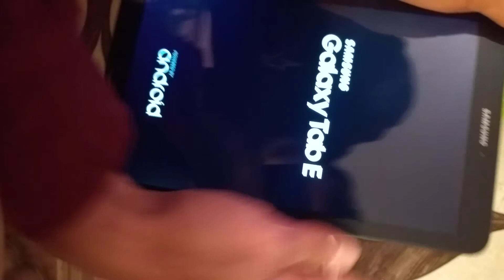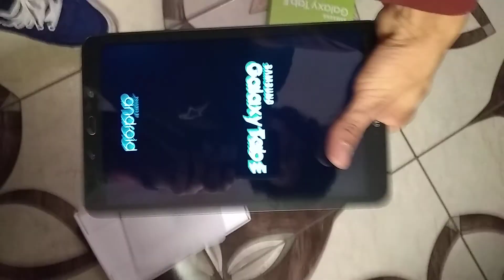Tablet e 9.6 screen screwed up from walmart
So I bought the tab e 9.6 from a Walmart won't say City but it as you can see I turn it on and the edges are all bright and annoying but now that I see it I'm glad I returned it and went to Best buy next video you'll see nothing like this.